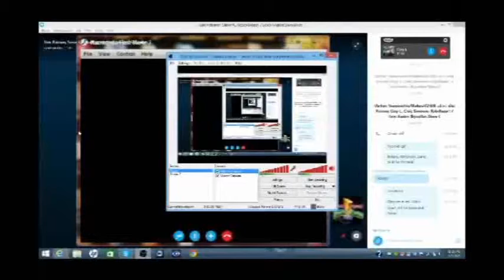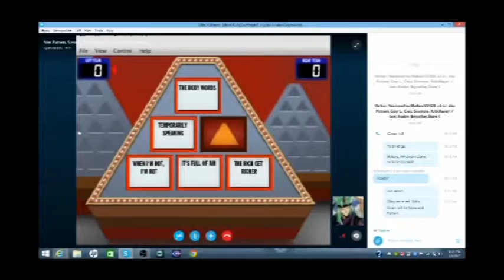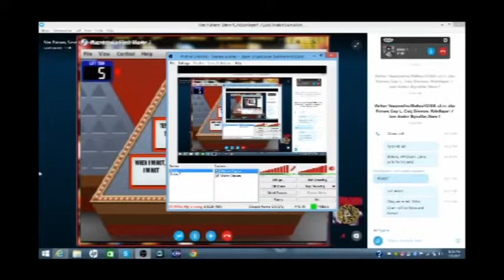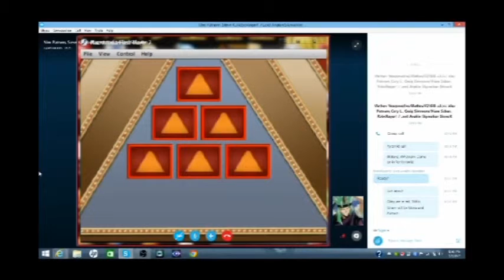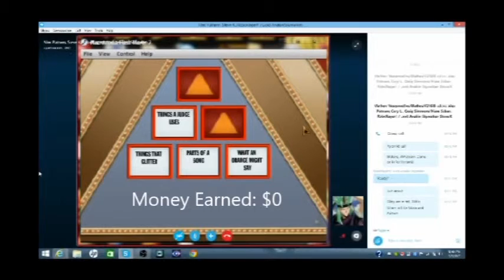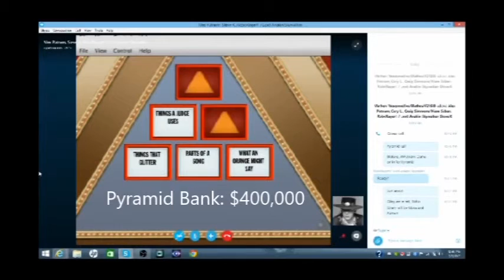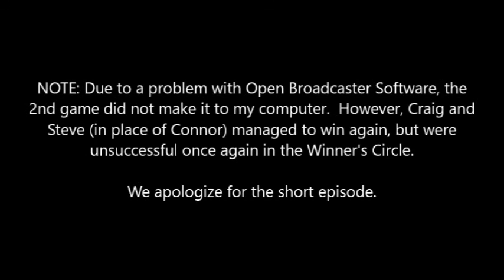MathewV21688 Pyramid Season 2 Episode 14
Returning team: CraigS1996Television/Connor Mayrose (whose place will be taken by Steve K1027) w/ a 1-game winnings total of $450.
Opposing team: APizzle90/RoboRager1